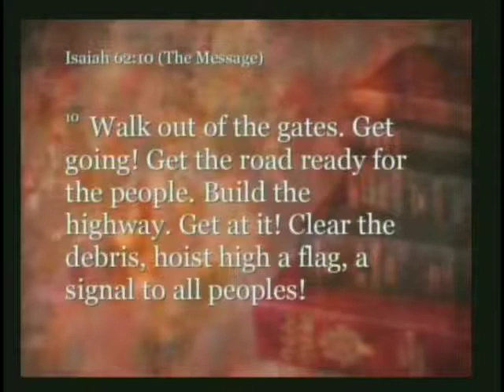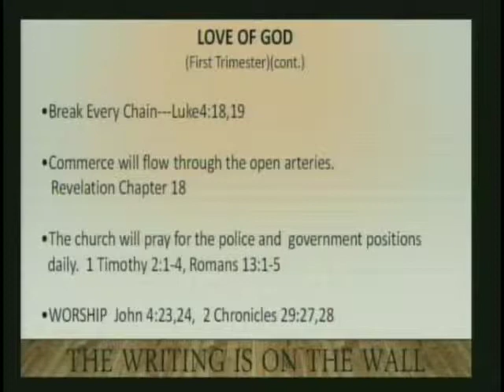Open Door Church The Father's House 02-21-16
Open Door Church The Father's House
Pastor Rick Cooper